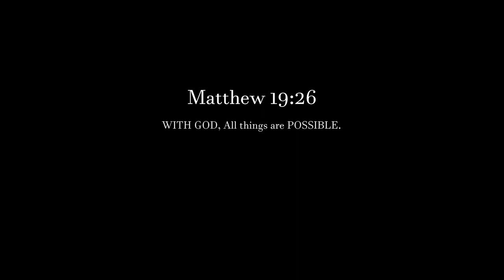malupitang bakbakan nanaman! | 2nd batch vs Team Petics | 1st game vlog#23